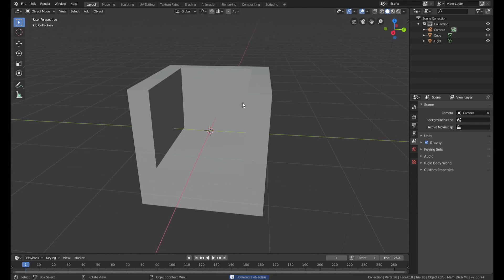Couch - SpeedBuild (Blender)